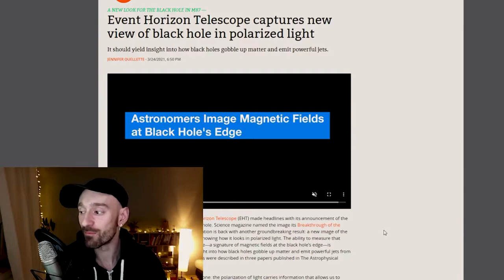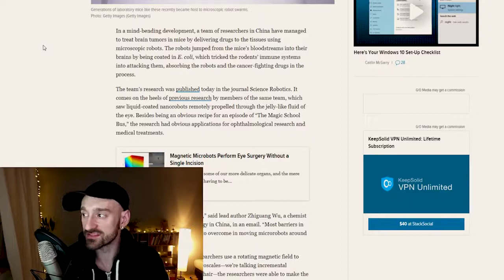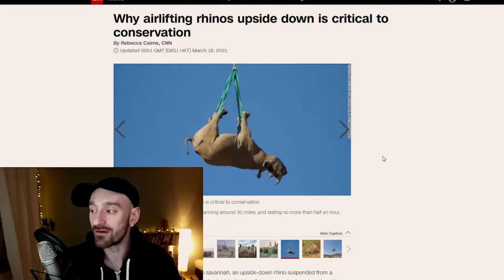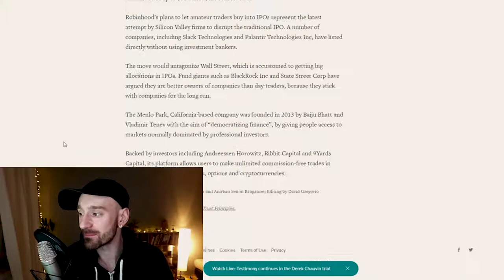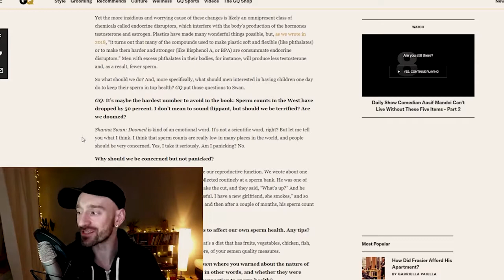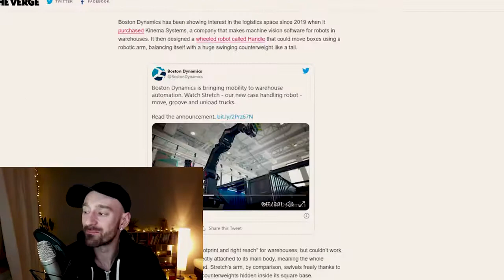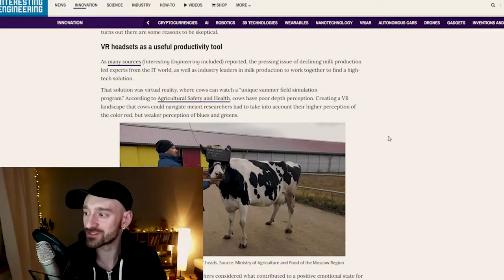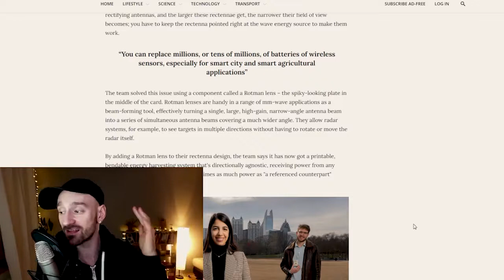Too Busy Didn't Know 6 | 10 Exciting things you missed - Science, Technology, & StartUp News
Science, Technology, & Start-up News for the busy person to catch up. News Technology that is only the most interesting!

We all know that science and Technology move at an incredible pace, but every week here on the Joe Show, I bring you the most interesting news that combines Science & Technology with my perspectives from Business and StartUps. Here are seven things you should know this week.

Topics :
0:00 - Clip
0:13 - Intro to the top 10 Stories from this week
2:41 - Event Horizon Telescope
7:55 - Brain-Barrier Nanobots
13:02 - Upsidedown Rinos
15:01 - Manna drone deliveries
18:45 - GET IN ON THE  Robinhood IPO
22:42 - SEAMEN Decline
26:00 - Dat Telescope Drip! The James Webb Telescope
29:00 - Boston Dynamics Stretch robot
32:07 - We can't stop Augmented Reality
34:10 - Cows Wearing VR goggles.
37:04 - HARVESTING ENERGY FROM THE AIR
40:30 - Outro

The best compliment you can give me is a comment, and the second-best is forwarding to a friend!    ...a sub would be nice too.